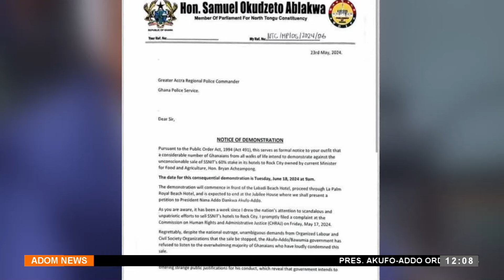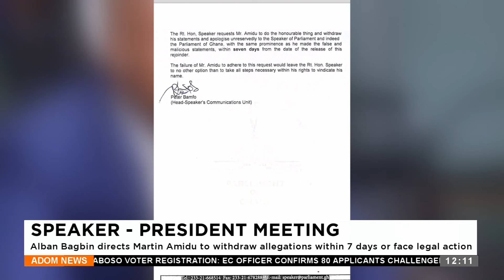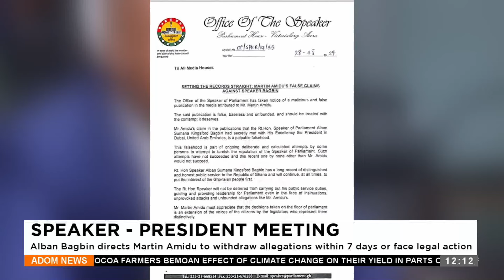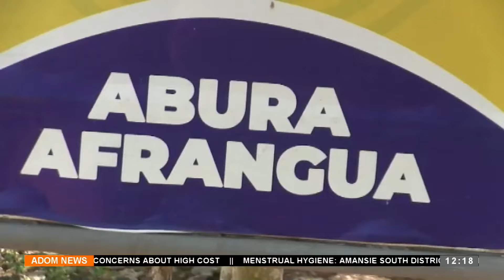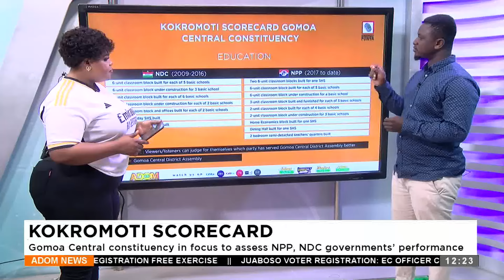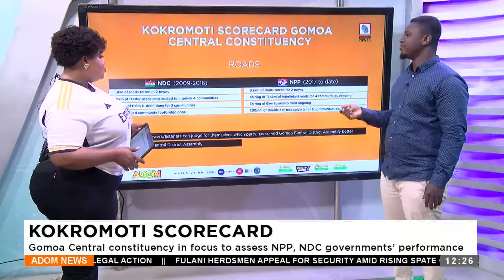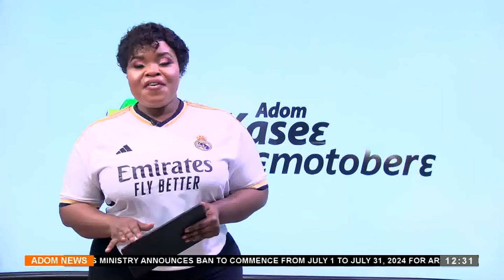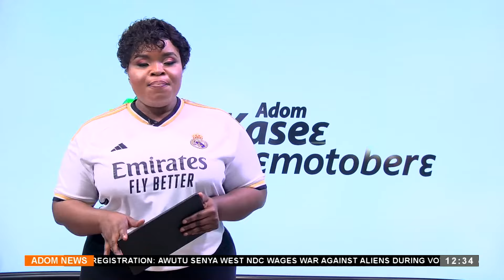Premtobre Kasee on Adom TV (30-05-24)